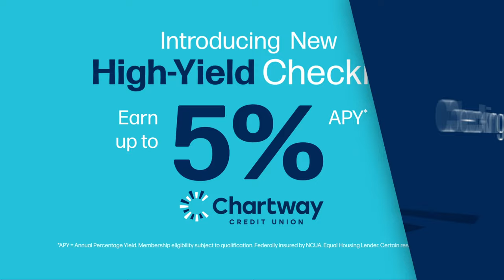Chartway 5% High-Yield Checking 30